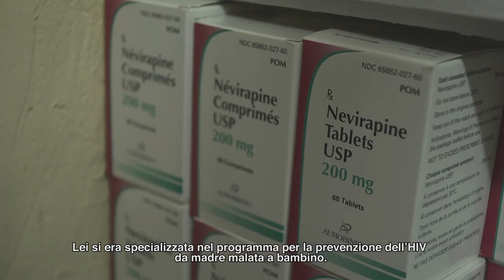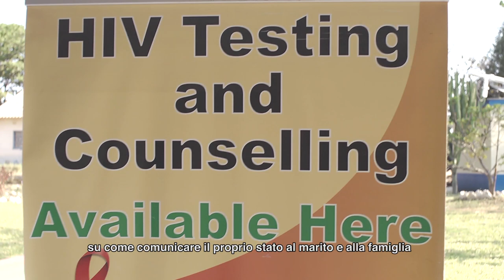St. Albert Hospital: dove i bambini nascono liberi dall'Aids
Ogni giorno nel piccolo ospedale Saint Albert, in Zimbabwe, si ripete un piccolo grande miracolo: nascono bambini liberi dall'AIDS. Le loro mamme hanno l'HIV, ma grazie al Cesvi la gravidanza, il parto e l'allattamento trasmettono loro solo amore, salute e vita, non il terribile virus.

Dal 2001 grazie al progetto "Fermiamo l'AIDS sul nascere" 90mila donne si sono sottoposte al test HIV e oltre 3mila bambini sono stati salvati dal contagio.

Credits: ALESSANDRO ZANOLI